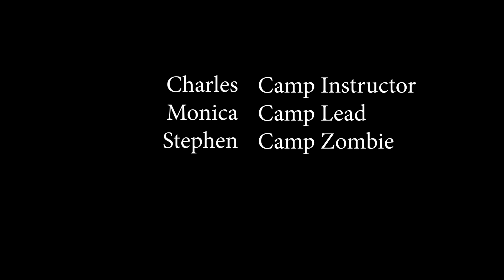The Battle for the Penultimate Slushie - Film Camp Ages 12-15 - Week 3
3 heroes embark on a journey to get the penultimate slushie, but what happens when an evil foe appears?